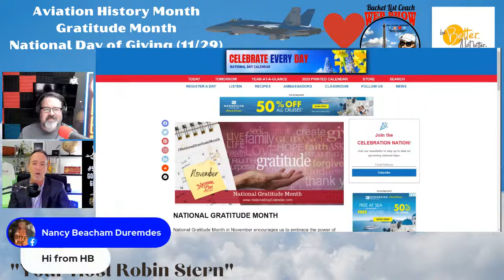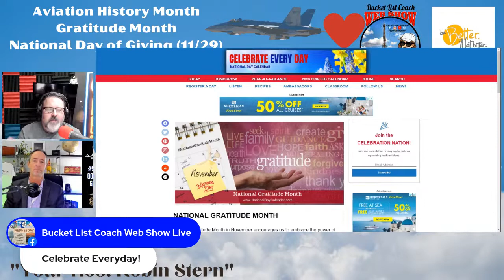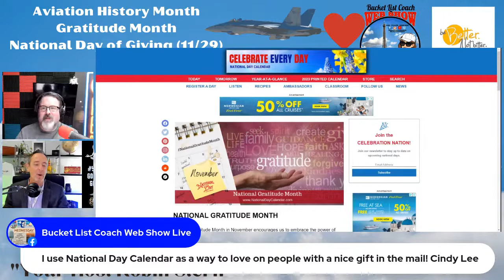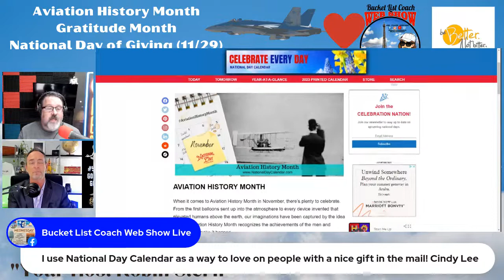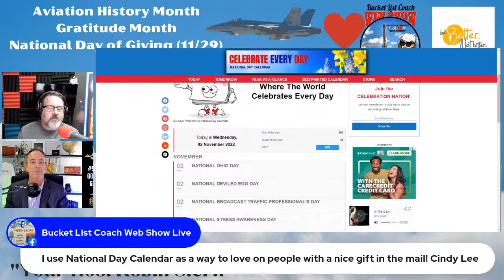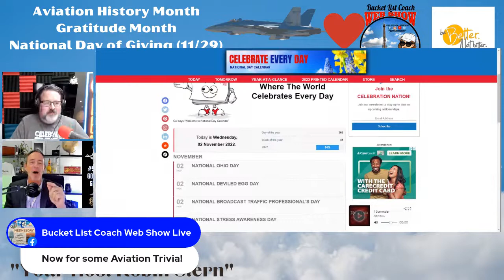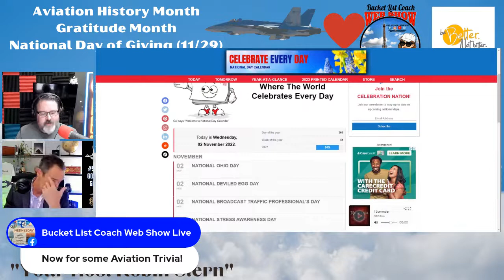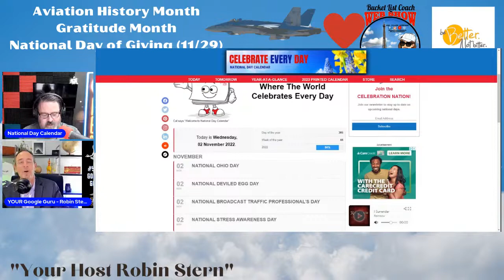EP 155 Nov. 2, 2022 Guests: National Day Calendar (Aviation History) (Nat'l Gratitude Month)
So Streamyard and Facebook connect and we see your name on your comments, go

LIVE at 2pm pst, 4 pm cst & 5 pm est